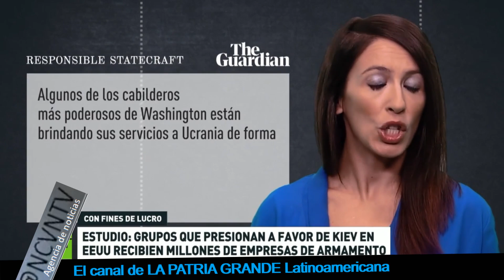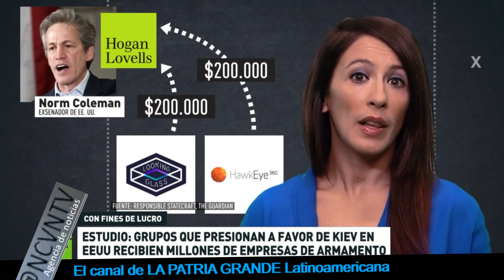El gran negocio de cabildear o hacerle Lobby a Ucrania en Estados Unidos